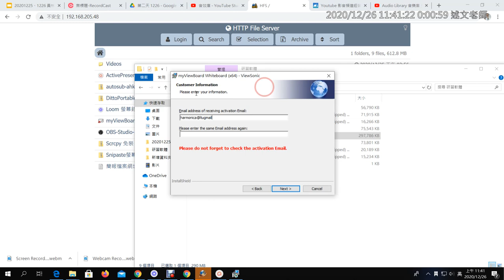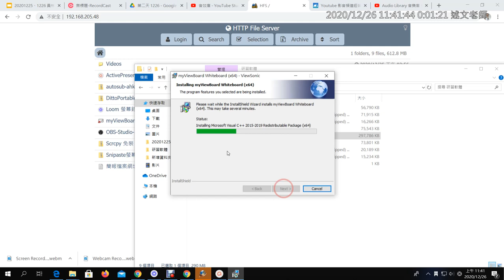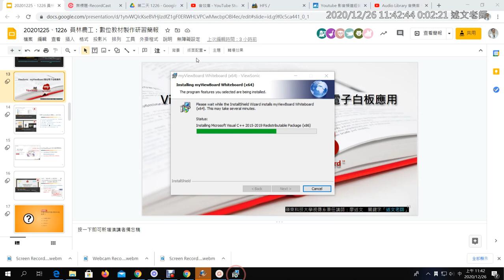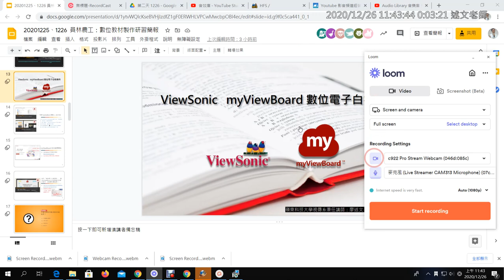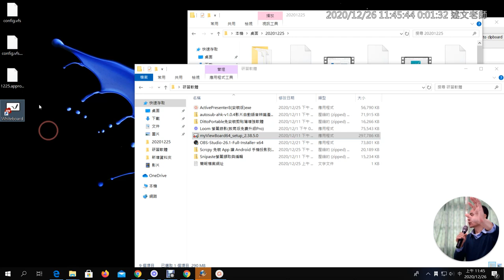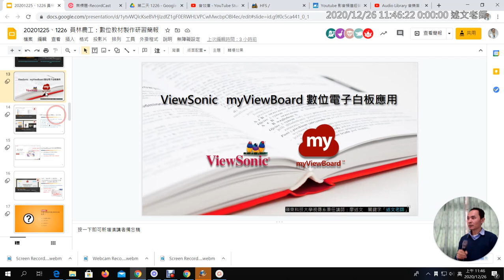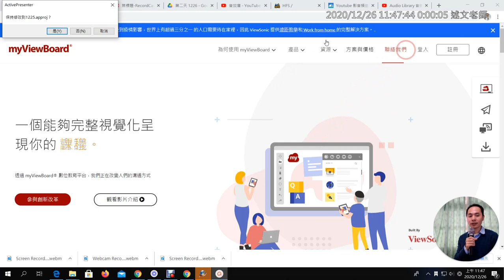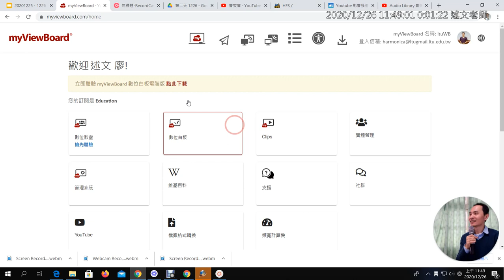1226 07：myViewBoard 介紹與Windwos版安裝